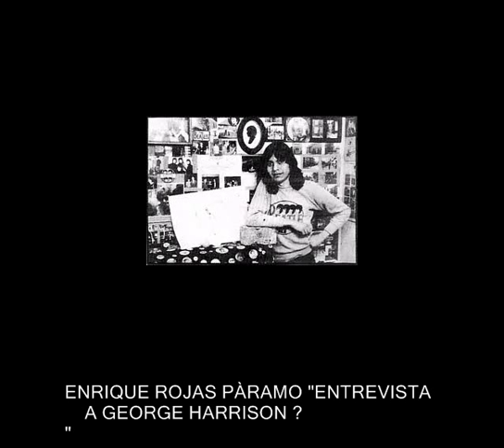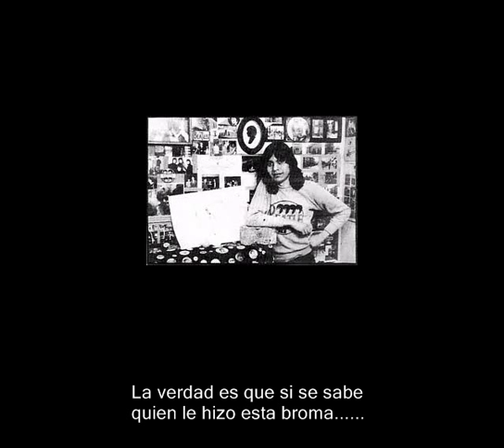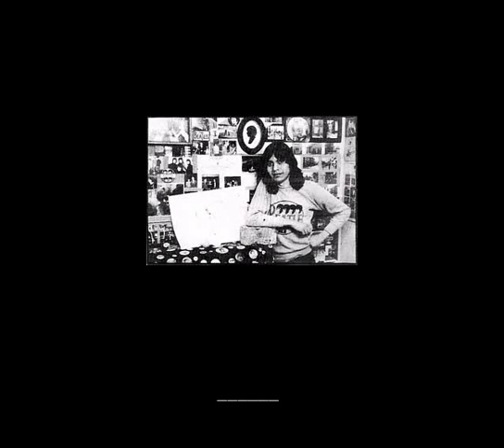Enrique Rojas Pàramo entrevista a George Harrison?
A finales de 1987 Enrique Rojas en ese entonces locutor de Radio Exitos recibio unas llamadas "muy misteriosas" de alguien que se decìa ser George Harrison el Ex- Beatle.Lo entrevisto y dijo Enrique tener màs pruebas de las supuestas llamadas del ex-beatle a su casa, las cuales nunca mostro , porque serà?.

Serìa una broma para èl?.
La verdad es que algunas personas del medio beatle en Mèxico sabemos la verdad.
Pero la opiniòn que importa es la de usteds , comenten por favor